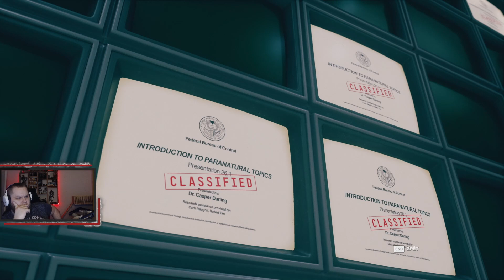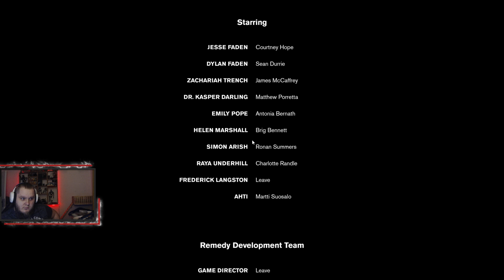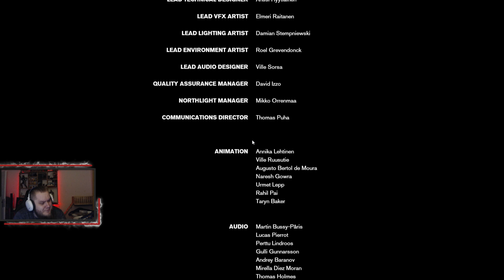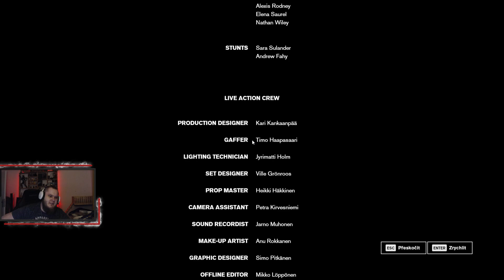Control - velice divná nadpřirozená hra #4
Čauko lidi mám tady pro vás komplet sérii hry Control skrze odměny her na přání.